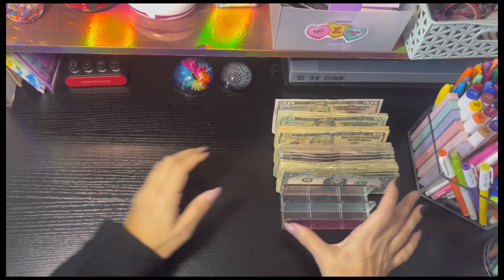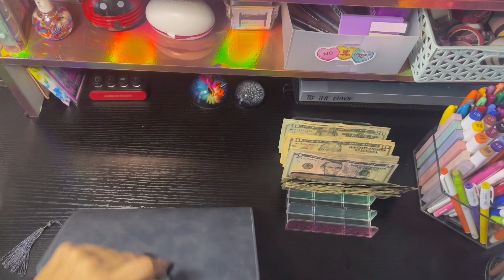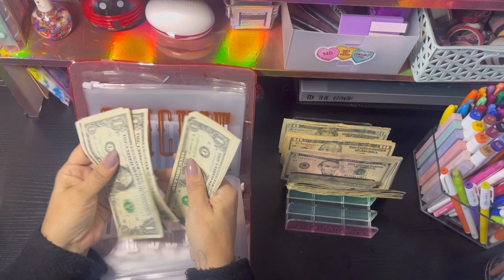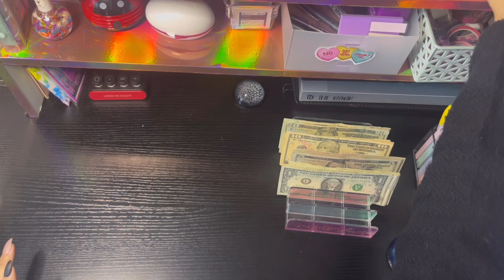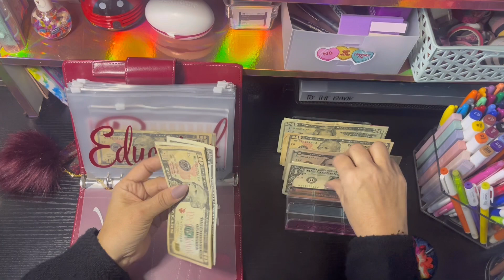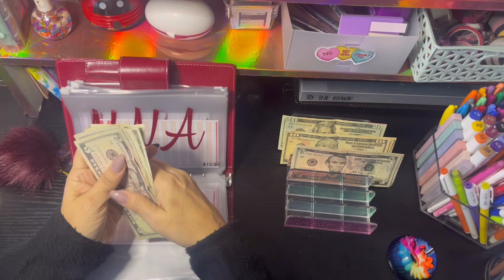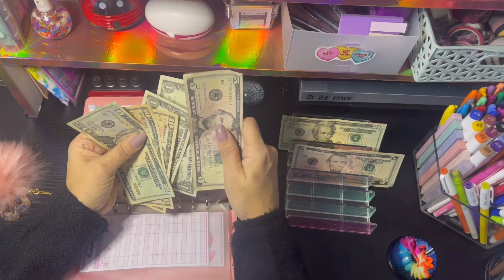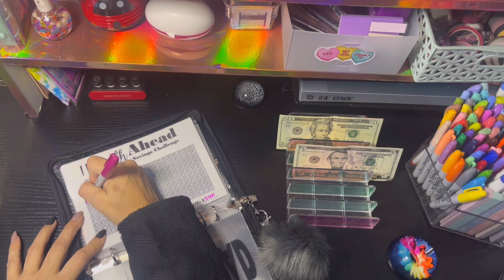Cash Stuffing My Sinking Funds with March Paycheck 1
Hello, Hello Budget Babes.  Mari here with Budgets n Chaos.  Today I will be cash-stuffing my Sinking Funds with my first paycheck of March.  It's a short but sweet one!  As always, I look forward to spending more time together.  Los Quiero Mucho! Ciao for now!

My NEW Etsy shop

💕 FETCH:
Code: 3Q67RA